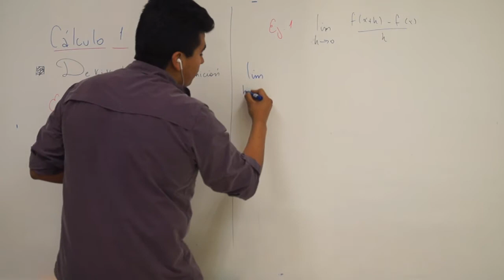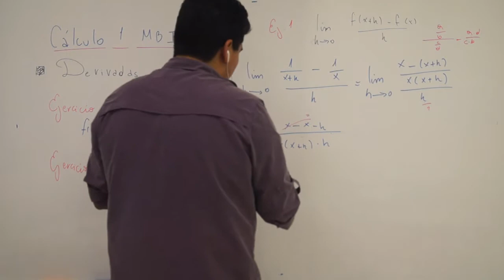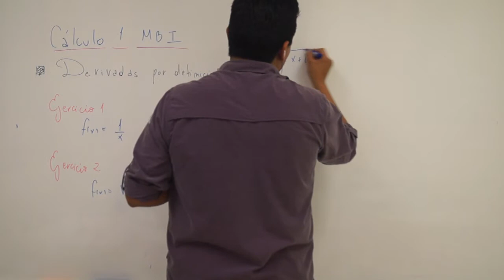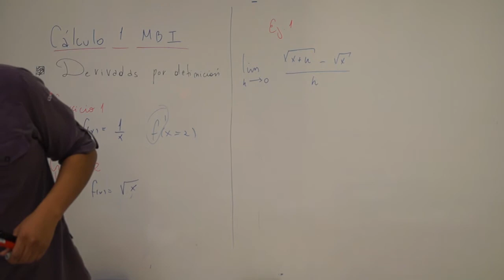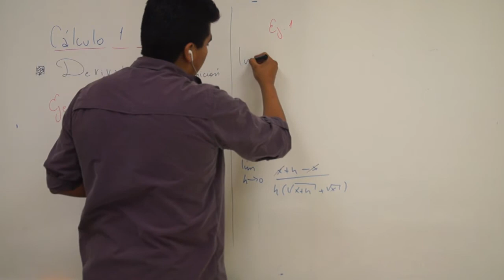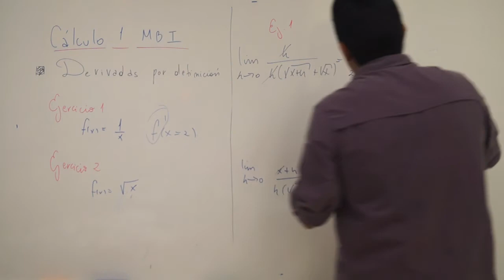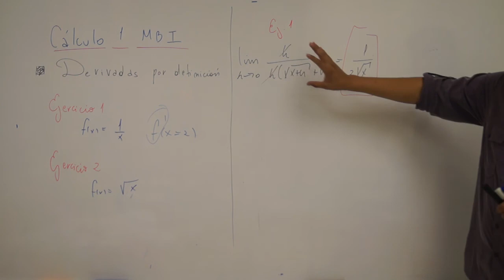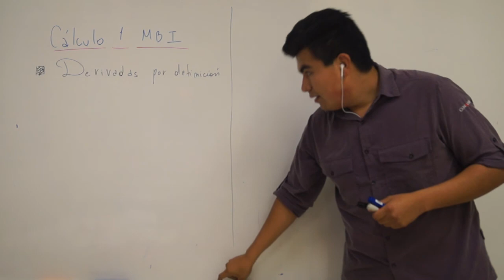Derivadas por definicion - Ejercicio 1 - Calculo 1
Si tienes una duda, escribe un comentario.